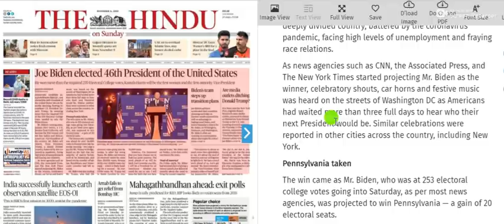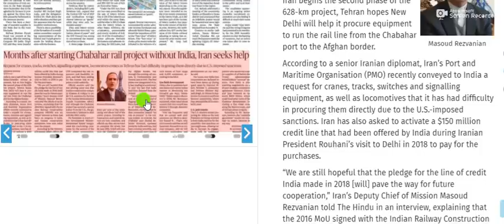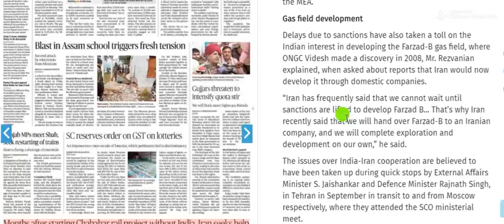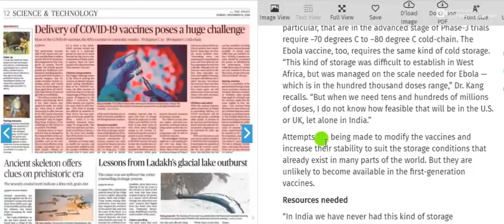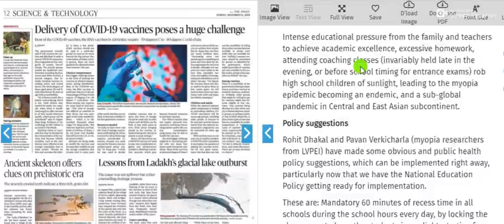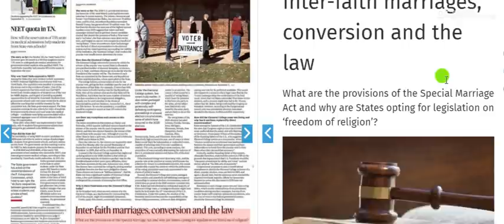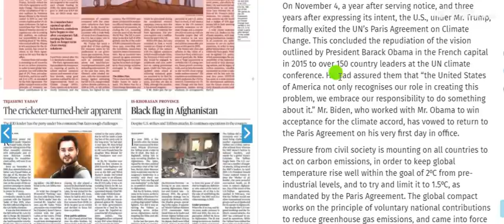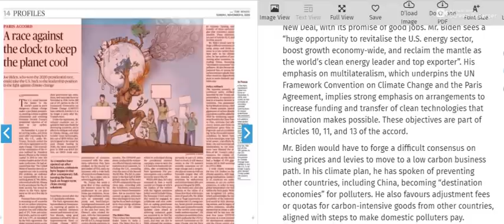8 November 2020 | The Hindu Newspaper Analysis | Current affairs 2020 UPSC IAS Todays The Hindu